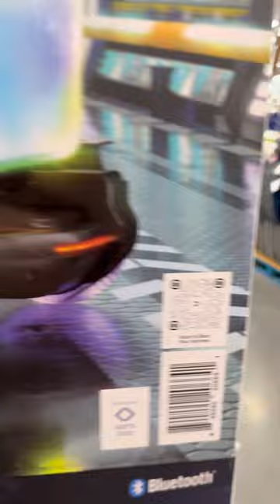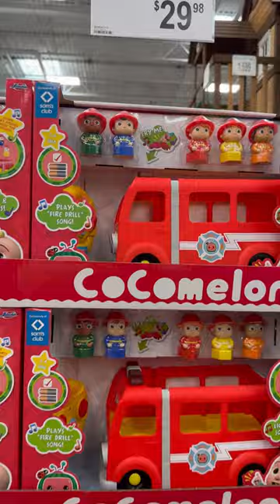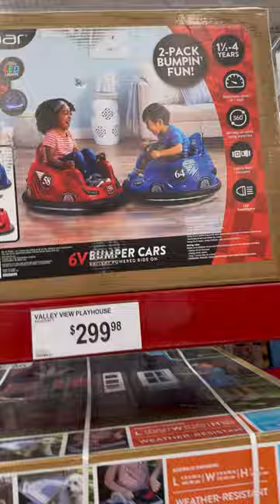SHOP WITH PEACH AT SAM’S CLUB NEE CHRISTMAS TOYS 2023